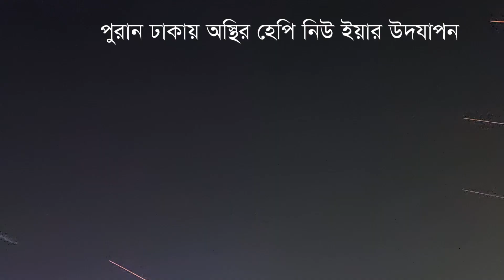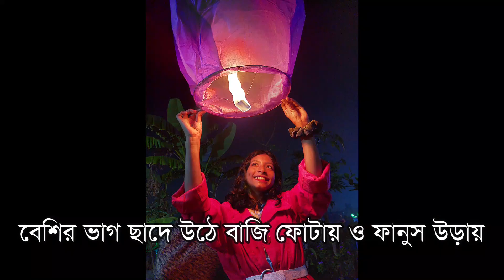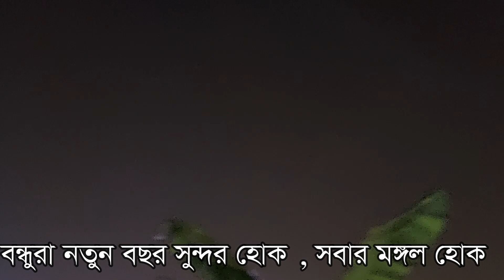Happy new Year 2023 Dhaka old city । পুরান ঢাকায় অস্থির নিউ ইয়ার উদযাপন ।